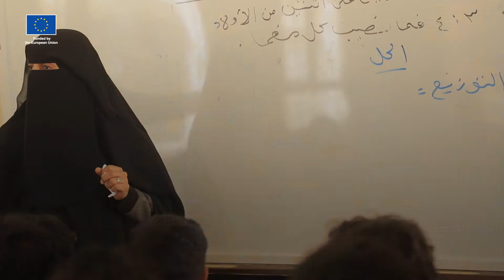School Expansion Improves Education for Students from Displaced and Host Communities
The expansion and rehabilitation of Jaber Al-Shabwani School improved the quality of education for both host and displaced communities.

Jaber Al-Shabwani is one of 18 schools that IOM and the European Union rehabilitated across Yemen.